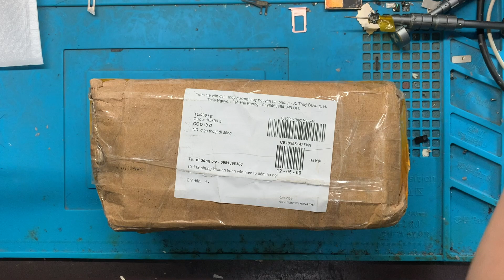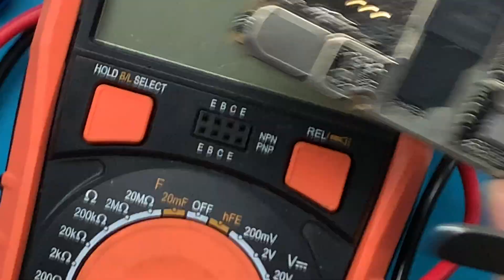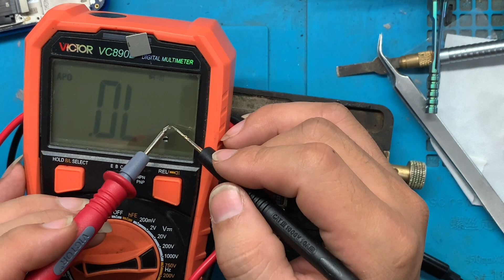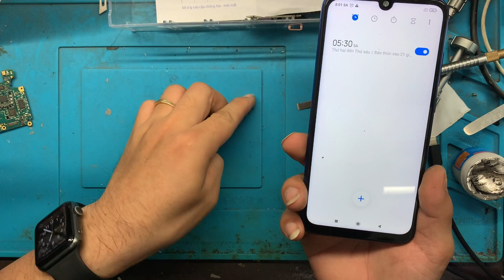Video sửa nhanh redmi note7 mất đèn cho bạn gửi từ Hải Phòng, 1 bệnh rất hay gặp của dòng này!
-Di động B-Z
* Nhận sửa chữa:
+ Đc: Di động B-Z Số 119 Phùng Khoang- Trung Văn- Nam Từ Liêm-Hà Nội
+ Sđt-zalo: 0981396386